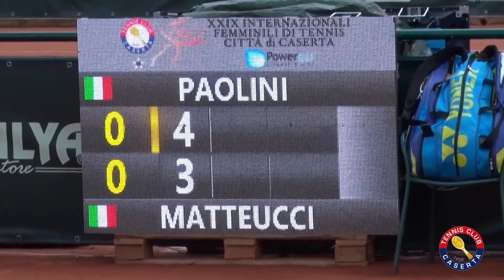ITF CASERTA - INTERVISTA MAURO FELICORI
Il direttore della Reggia Mauro Felicori ospite del tennis club